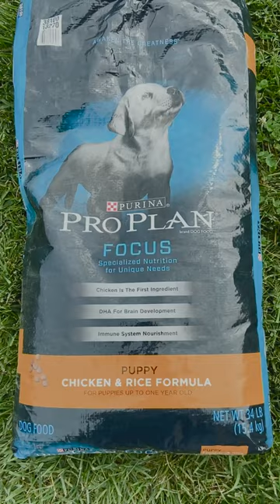Good Morning from Blue Collar Pointers | German Shorthaired Pointer Puppies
Our puppies are almost 8 weeks old!  We started the weening process and we are working on the “here” command as well as the beginning stages of potty training.